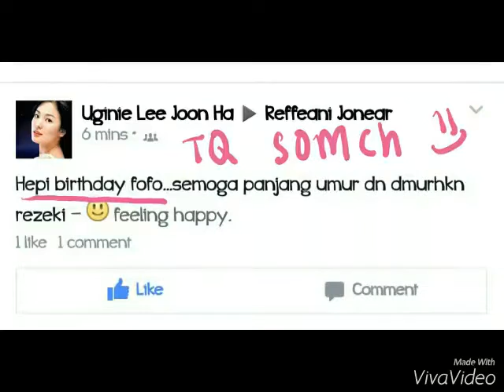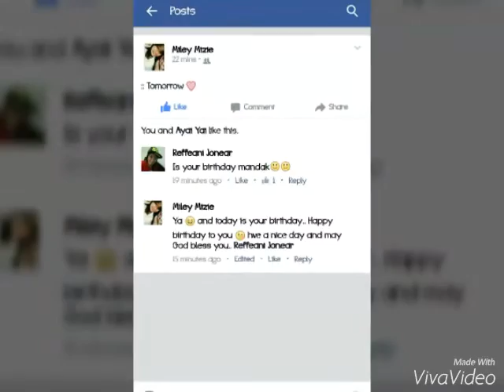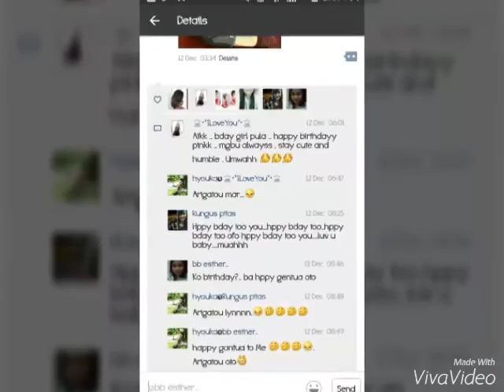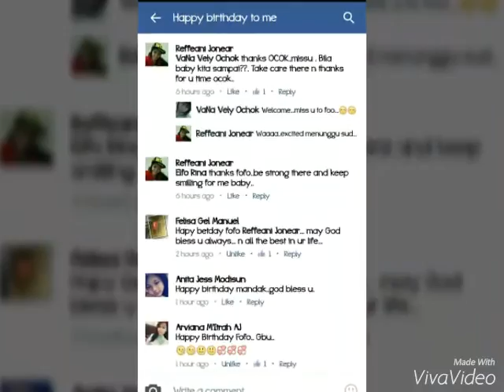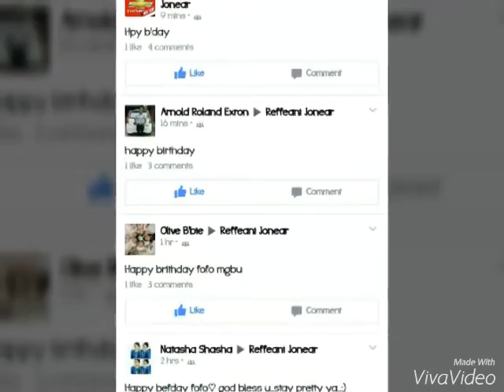Thank you for the birthday wishes (^^)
I dedicate this music video to my family, beloved ones and to all my friends . I appreciate your kind and lovely wishes on my birthday 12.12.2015 -__-
Special thank you to my Clash Of Clan team(NEW HOT CLAN) =) thanks for the surprise birthday party^.^